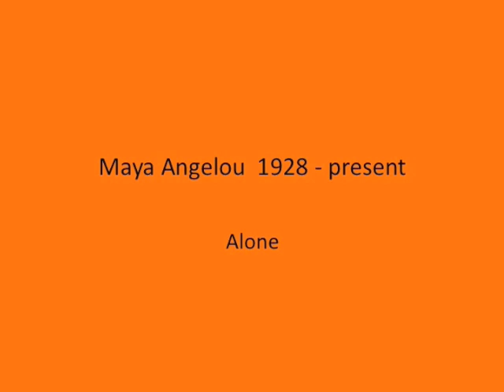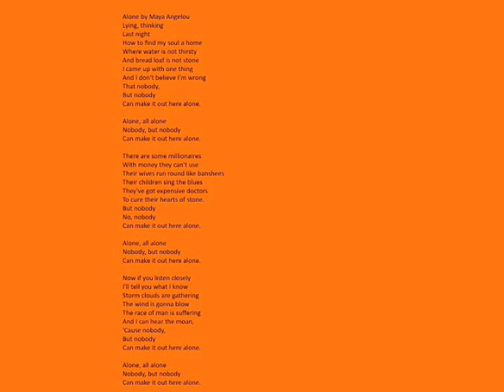Maya Angelou - Alone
Maya Angelou - Alone Poetry Reading, Poetry Reading by Karin